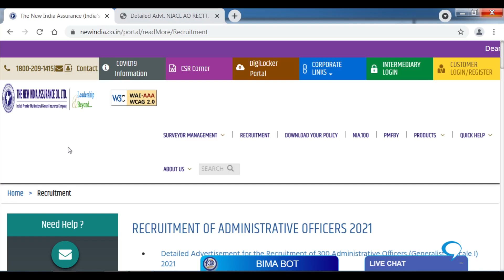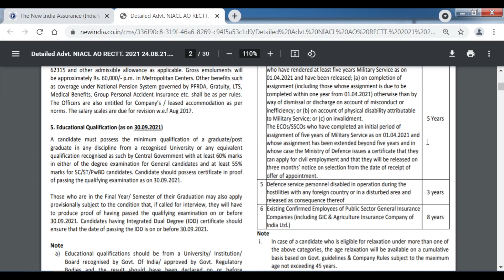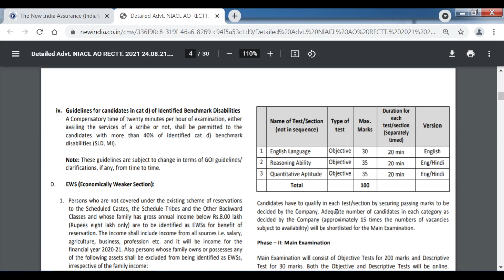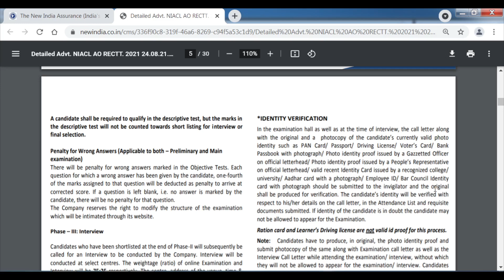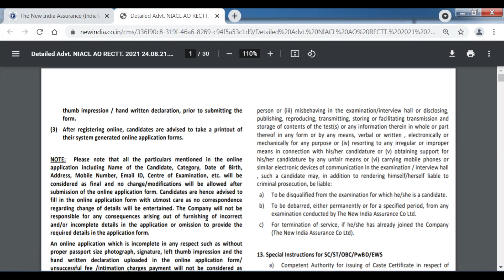NEW INDIA ASSURANCE COMPANY LTD RECRUITMENT 2021 | NIACL RECRUITMENT 2021 | ADMINISTRATIVE OFFICER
Hello Guys ! This video is about job vacancy in THE NEW INDIA ASSURANCE COMPANY LTD [NIACL] (A Govt. of India Undertaking) for the post of ADMINISTRATIVE OFFICERS (GENERALISTS) (SCALE-I). The New India Assurance Company Ltd.,  is a leading Public Sector General Insurance Company. Here you will get complete details about educational qualifications required to apply, age limit, salary, no of posts, last date to apply, mode of selection, how to apply etc.

FOR COMPLETE DETAILS WATCH THE VIDEO TILL END.